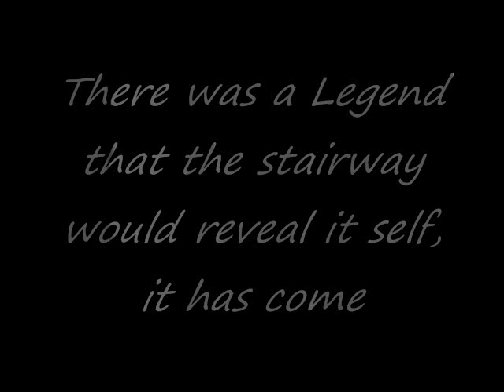Led Zeppelin - Stairway to Heaven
Led Zeppelin's Hit Stair Way To Heaven

Lyrics:

Theres a lady whos sure
All that glitters is gold
And shes buying a stairway to heaven.
When she gets there she knows
If the stores are all closed
With a word she can get what she came for.
Ooh, ooh, and shes buying a stairway to heaven.

Theres a sign on the wall
But she wants to be sure
cause you know sometimes words have two meanings.
In a tree by the brook
Theres a songbird who sings,
Sometimes all of our thoughts are misgiven.
Ooh, it makes me wonder,

Theres a feeling I get
When I look to the west,
And my spirit is crying for leaving.
In my thoughts I have seen
Rings of smoke through the trees,
And the voices of those who standing looking.
Ooh, it really makes me wonder.

And its whispered that soon
If we all call the tune
Then the piper will lead us to reason.
And a new day will dawn
For those who stand long
And the forests will echo with laughter.

If theres a bustle in your hedgerow
Dont be alarmed now,
Its just a spring clean for the may queen.
Yes, there are two paths you can go by
But in the long run
Theres still time to change the road youre on.

Your head is humming and it wont go
In case you dont know,
The pipers calling you to join him,
Dear lady, can you hear the wind blow,
And did you know
Your stairway lies on the whispering wind.

Our shadows taller than our soul.
There walks a lady we all know
Who shines white light and wants to show
How evrything still turns to gold.
And if you listen very hard
The tune will come to you at last.
When all are one and one is all
To be a rock and not to roll.